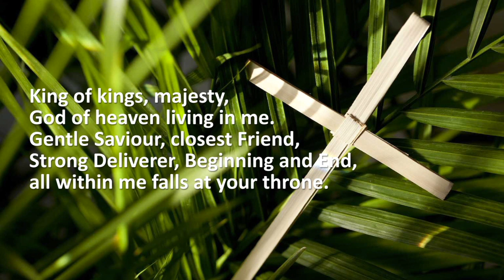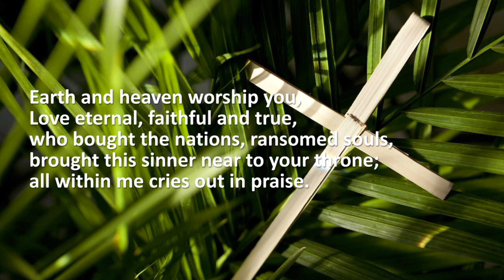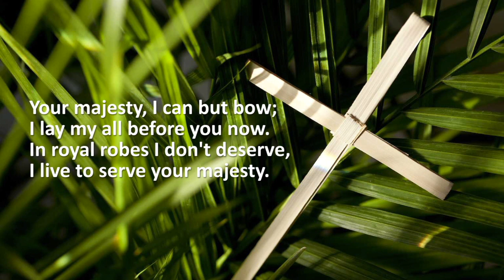King of Kings, Majesty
King of Kings, Majesty - Written by Jarrod Cooper, Led by Suzanne and Marc Williamson.

Requested for our Palm Sunday Sermon, this song is a staple in the Nottingham North Circuit for services and meetings led by Rev. Andrew Charlesworth... But there's a good reason for that! It's good!

As we consider the King, riding on a donkey, what does it mean for us to bow, and to lay our all before Him?
What does it look like for us to live to serve His Majesty?